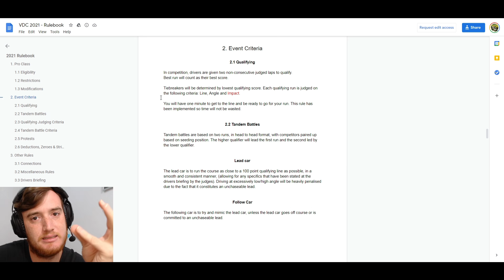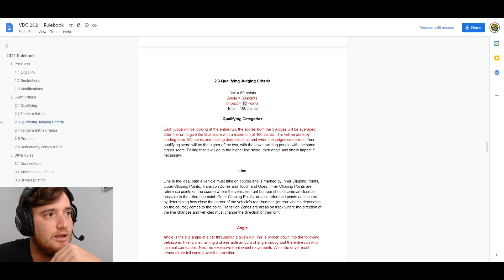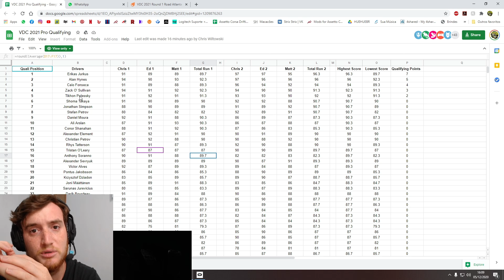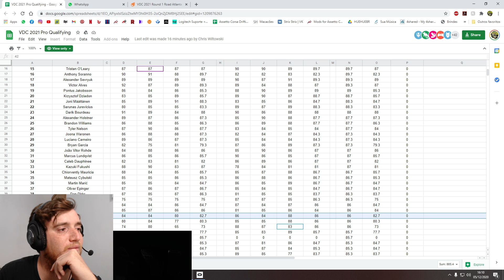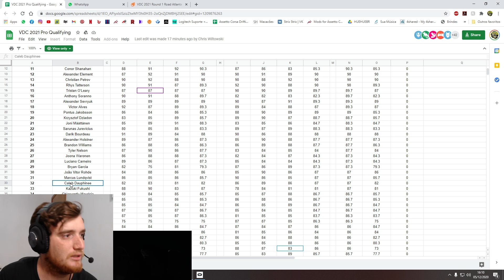COMEÇOU A TEMPORADA 2021 DO CAMPEONATO MUNDIAL DE DRIFT VIRTUAL- VDC - Assetto Corsa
Após 8 meses sem participar de competições, começa a temporada 2021 do Virtual Drift Championship, o campeonato de mais relevância mundial.
Com isso, a estreia do Silvia S15!

Meu cockpit:
Oculus Rift CV1
Volante T500RS
Cambio G27 + Adaptador pra USB
Freio de mão HSX
Cadeira Extreme Simracing

PC:
16gb de memória DDR4 Pichau Gaming 3000mhz